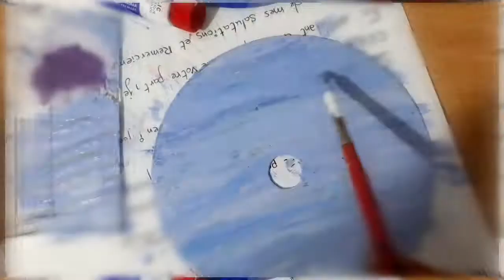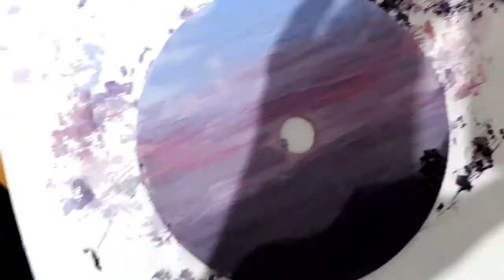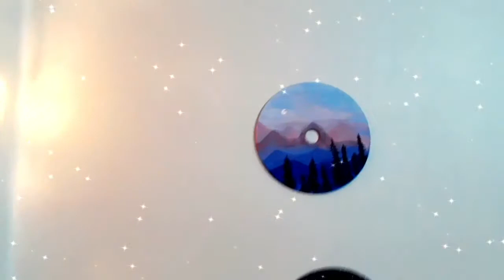Painting on discs